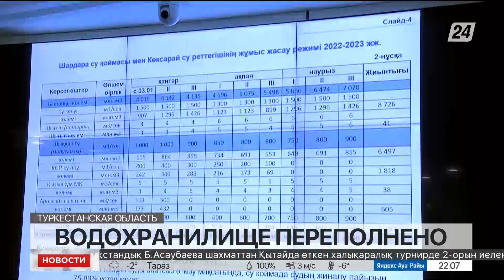Уровень Шардаринского водохранилища достиг критической отметки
22 населённым пунктам Туркестанской области грозит подтопление, сообщает корреспондент «Хабар 24». Из-за переполненности реки Сырдарья уровень воды в Шардаринском водохранилище достиг критической отметки.